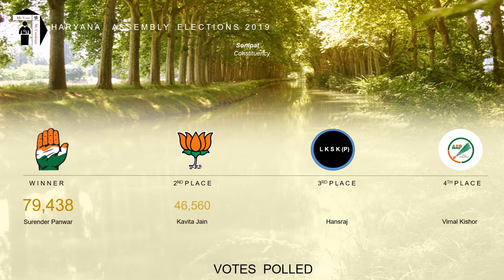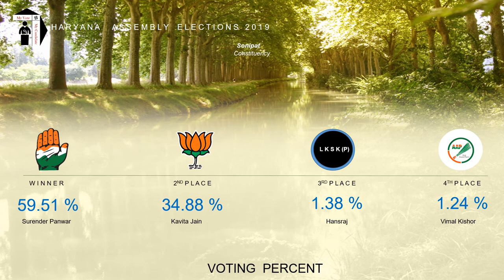Sonipat Assembly Constituency